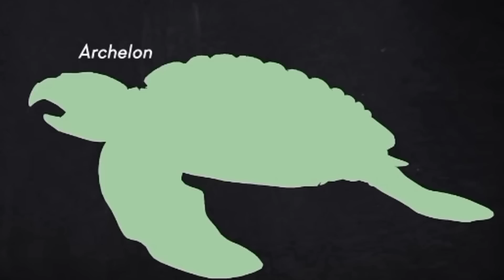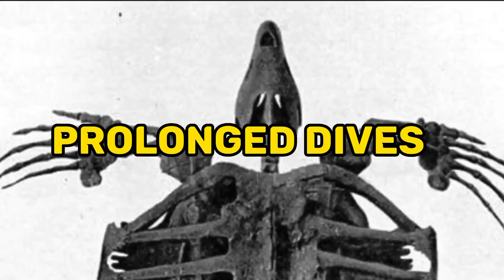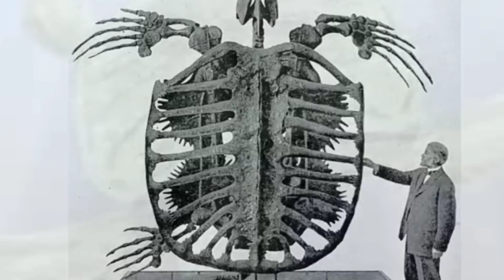Archelon: The Ancient Giant of the Seas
Dive into the ancient depths of the prehistoric oceans as we uncover the fascinating story of Archelon, the colossal sea turtle that ruled the seas millions of years ago. In this mesmerizing video, we explore the awe-inspiring world of this ancient giant, unraveling its remarkable adaptations and unrivaled presence in the ancient marine ecosystems.

Join our team of paleontologists, marine biologists, and underwater explorers as they bring the story of Archelon to life. Through a captivating blend of scientific research, stunning visuals, and expert insights, we delve into the mysteries surrounding this remarkable creature.

Discover the astonishing size of Archelon, boasting a length of up to 15 feet and a massive shell that provided both protection and buoyancy. Witness its unique adaptations, including powerful flippers and specialized jaws that allowed it to thrive in the ancient seas.

Explore Archelon's ecological role and its interactions with other prehistoric marine creatures. Gain insight into its feeding habits, migratory patterns, and the challenges it faced in a vastly different marine environment.

Delve into the fossil record and scientific discoveries that have allowed us to reconstruct Archelon's appearance and understand its place in the ancient world. Learn about the ongoing research and theories that shed light on its behavior, reproduction, and eventual extinction.

Prepare to be awestruck as we showcase stunning CGI reconstructions, bringing Archelon to life with incredible realism. Experience the majesty of this ancient giant as it gracefully glides through the prehistoric seas, a true marvel of the ancient marine world.

Whether you're a fan of prehistoric creatures, a lover of marine biology, or simply captivated by Earth's history, this video is a must-watch. Embark on an educational and visually captivating adventure as we unravel the secrets of Archelon, paying tribute to this magnificent ancient giant of the seas.

Don't miss out on this enthralling exploration of Archelon's world. Hit the play button now and immerse yourself in an unforgettable journey through time!